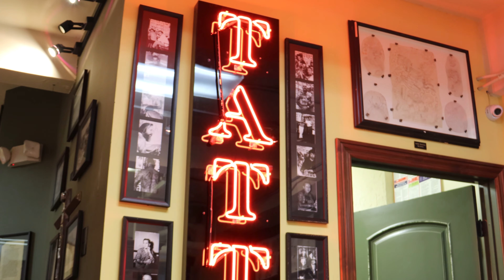Nat Sound Package - STN Long Beach 2024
Prompt - Beat of your Own Drum